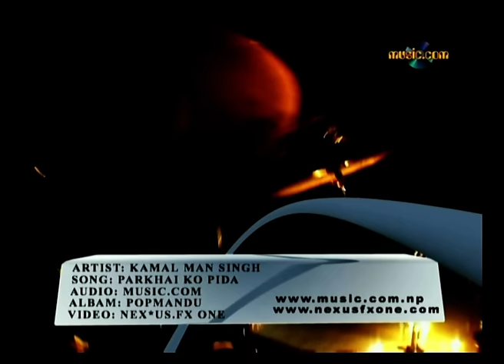Kamal Man Singh | PARKHAI KO PIDA | Superhit Nepali Song | Nepali Pop Song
New Nepali Pop Video Song "PARKHAI KO PIDA" by Kamal Man Singh only on Music Nepal official YouTube channel.

Right for this platform is provided by Music.Com

Song - PARKHAI KO PIDA
Album – POPMANDU
Singer – Kamal  Man Singh
Music - Kamal Man Singh
Lyrics - Kamal Man Singh